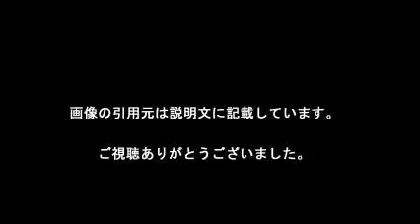清宮幸太郎内野手！早実新主将に！大黒柱としてチームけん引！甲子園チャンスあと２回！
早実は２５日、新チームの主将に清宮幸太郎内野手（２年）が
が就任したと発表した。

春夏合わせてあと２回甲子園のチャンスがあるが、バッティングだけではなく
精神面でも大黒柱となりチームをけん引していく。

【引用元画像】
00:00:08.57 → ・清宮幸太郎が通算本塁打47号！通算80本以上を打っている選手は ...

00:00:17.14 → ・早稲田実・清宮幸太郎 全公式戦まとめ ^| 野球 ^| 実況 ^| スポーツナビ

00:00:25.71 → ・早稲田実業・清宮幸太郎「新怪物」絶賛の裏にあった意外な“弱点” ^| アサ ...

00:00:34.29 → ・早実・清宮毎日ホームラン、目標80へ12戦14発 - 高校野球 : 日刊スポーツ

00:00:42.86 → ・早稲田実業が準々決勝で逆転負け…清宮幸太郎2年の夏終わる ...

00:00:51.43 → ・清宮幸太郎の全国行脚に密着。「ボンズも全部打ったわけじゃない ...

00:01:00.00 → ・清宮幸太郎の関連ニュース一覧 - Yahoo!ニュース

00:01:08.57 → ・清宮幸太郎が通算本塁打47号！通算80本以上を打っている選手は ...

00:01:17.14 → ・早稲田実・清宮幸太郎 全公式戦まとめ ^| 野球 ^| 実況 ^| スポーツナビ

00:01:25.71 → ・早稲田実業・清宮幸太郎「新怪物」絶賛の裏にあった意外な“弱点” ^| アサ ...

00:01:34.29 → ・早実・清宮毎日ホームラン、目標80へ12戦14発 - 高校野球 : 日刊スポーツ

00:01:42.86 → ・早稲田実業が準々決勝で逆転負け…清宮幸太郎2年の夏終わる ...

00:01:51.43 → ・清宮幸太郎の全国行脚に密着。「ボンズも全部打ったわけじゃない ...

・早実・清宮幸太郎２年の夏が終わった全打席！ 清宮 『甲子園はほど遠い場所だなと思います』

清宮幸太郎
清宮幸太郎 wiki
清宮幸太郎 身長
清宮幸太郎 現在
清宮幸太郎 ホームラン
清宮幸太郎 球速
清宮幸太郎 ドラフト
清宮幸太郎 成績
清宮幸太郎 阪神
清宮幸太郎 弟